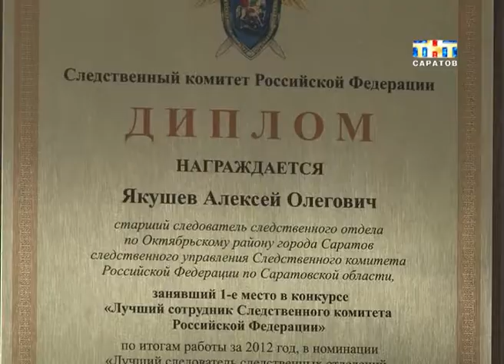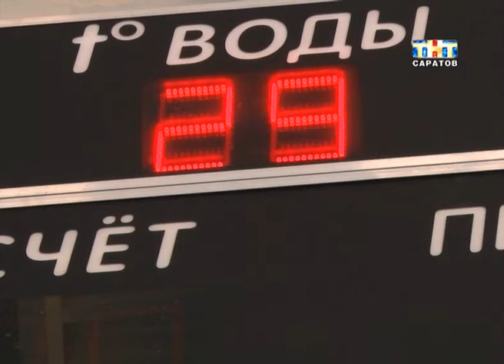Акция "Человек года". Старший следователь Алексей Якушев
Акция "Человек года". Продолжается четвертый тур. Вместе с вами мы выбираем того, кем саратовцы могли бы гордиться. Но пока решается не менее важный вопрос: кто станет четвертым финалистом. Три претендента уже известны - это спасатели Сергей Дмитриев и Константин Лукьянов, а также энергетик Виктор Шишлов. Кто сегодня претендует на выход в финал, узнаем у Анны Головчинской...